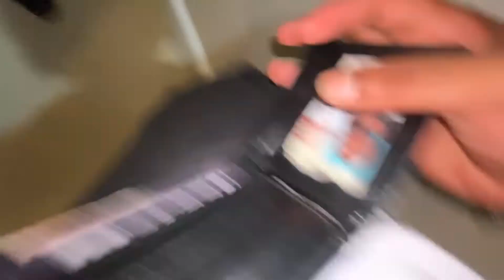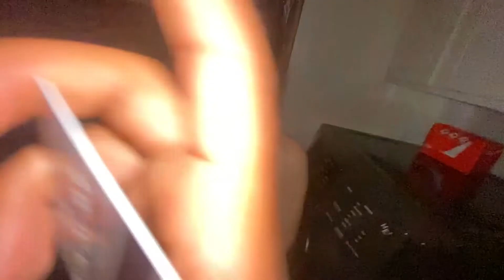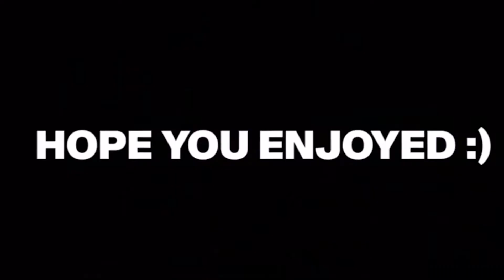LAST TIME I MIGHT SEE MY FRIENDS 💔…. *vlog*